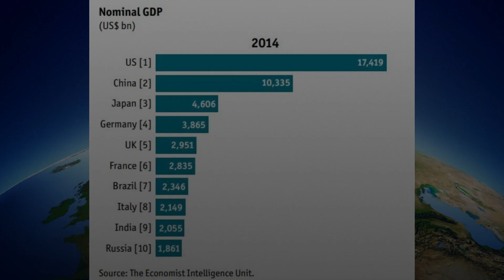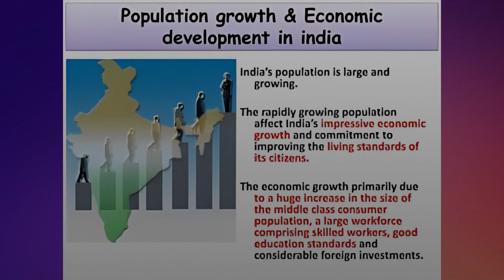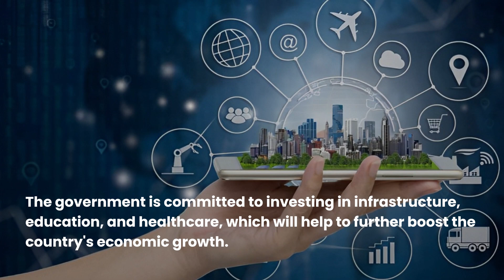PM Modi's Guarantee: India will become 3rd largest economy in my 3rd term | Expectation VS Reality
On Education Sahi Hai, we provide valuable insights and educate people on various topics, empowering them to make informed decisions. Ranging from finance and investment to economy and lifestyle, we create fast-paced videos for people who put value on their time.

We also delve into trending topics and explain them from a financial point of view. We cover everything from the latest news in the stock market to government policies. Our team of experts analyses and breaks down these topics to help you understand their impact on the Indian economy.

We believe that education is paramount and knowledge is power. So, if you want to stay up-to-date with the latest in the world of finance, and learn more about the Indian economy and its impact on your financial life, subscribe to our channel and hit the notification bell to stay in the loop.